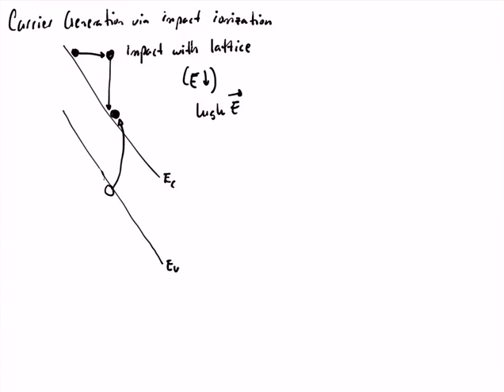Carrier Action Part 7